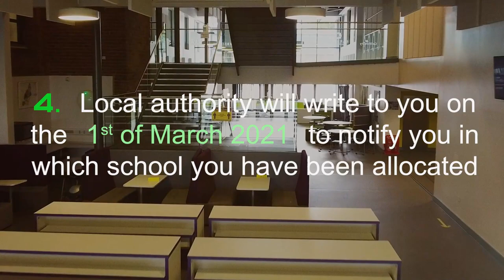School Admissions at Thomas Telford UTC, Wolverhampton